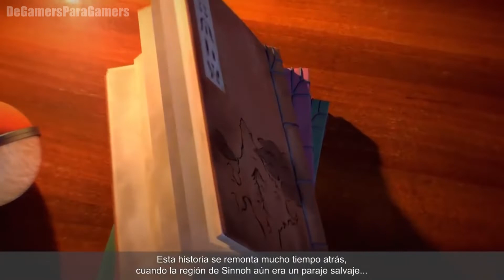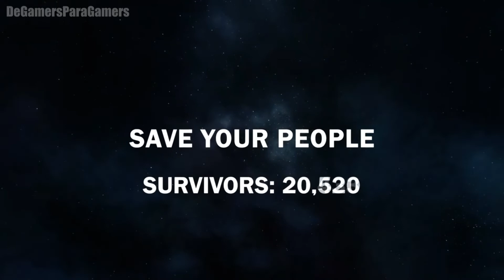PROXIMOS LANZAMIENTOS DE JUEGOS PREVISTOS PARA ENERO 2022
Hola Gamers! En este nuevo vídeo, le mostraremos algunos de los juegos que están previstos para el mes de Enero 2022! (Fechas a confirmar!)

Lista de Juegos:
1- 0:00 Leyendas Pokémon Arceus
2- 2:20 Mechanic 8230
3- 4:35 My Neighbor Alice
4- 5:17 Cyber-Cat
5- 5:58 Star Exodus

Hay mas juegos que saldrán en Enero del año próximo, esperemos que sea un mes espectacular!